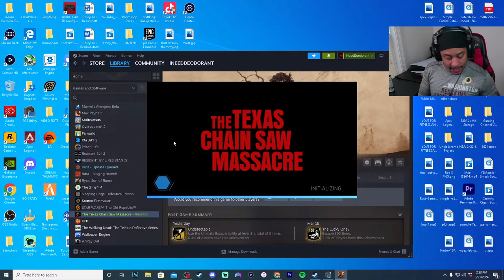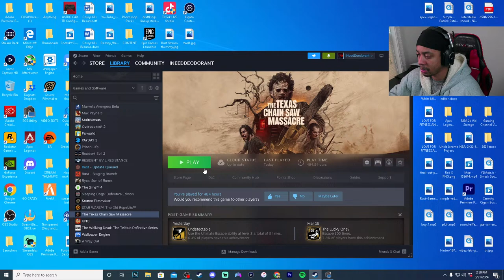THESE TEXAS CHAINSAW MASSACRE GAME BUILD WILL GET NERFED!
Playing with new Texas Chainsaw Massacre Game Builds. There are so many NEW Meta builds now in the Texas chainsaw massacre game. How many of these builds will remain in the Texas chainsaw massacre game after its next update!?

Amazon Store

SOCIAL MEDIAS

* My Camera
* Camera Tripod
* Studio Lights
* LED Lights
* Gaming Mouse
* PS5 Controller
* PSN Card
* PlayStation Plus